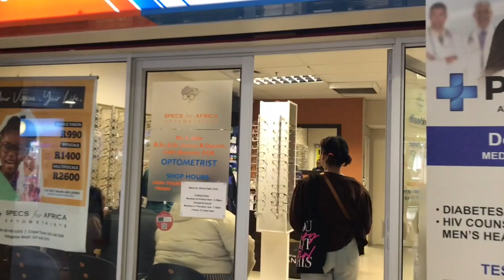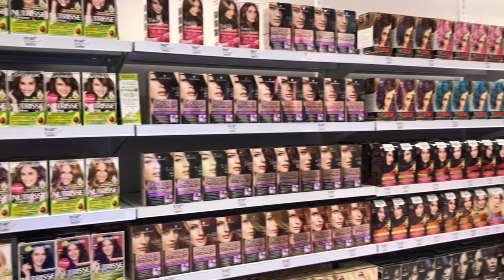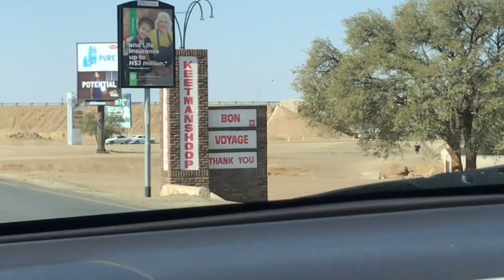VLOG: Shopping Haul 🛍& Maintenance 💅| Namibian YouTuber 🇳🇦in South Africa 🇿🇦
Hi Tannies and Uncles🌸

I hope you guys are well and will enjoy this Vlog.

Yours Truly
Tanniewines🍷❤️